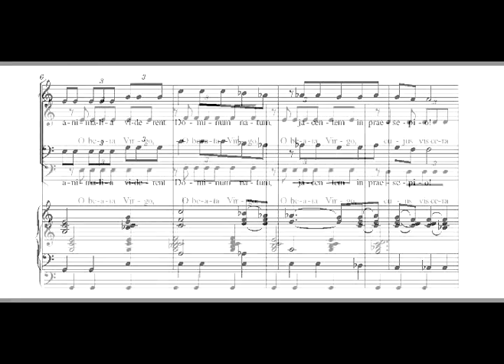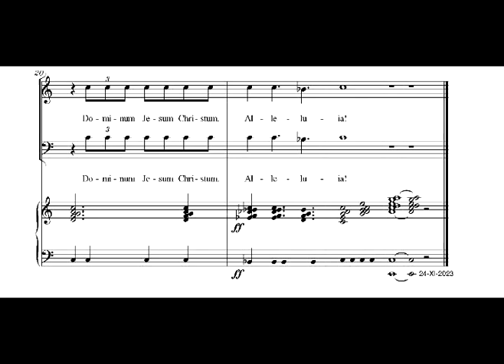O MAGNUM MYSTERIUM by Serban Nichifor - Dedicato a Padre Robert Ratan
O MAGNUM MYSTERIUM per coro maschile e organo by Serban Nichifor
Dedicato a Padre Robert Ratan
Free score: